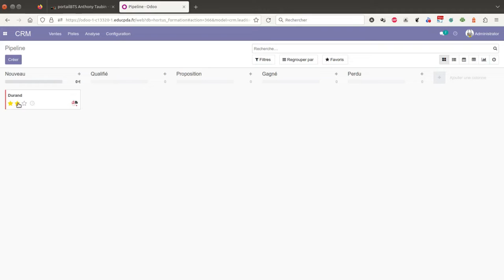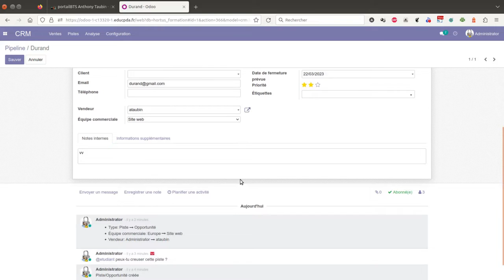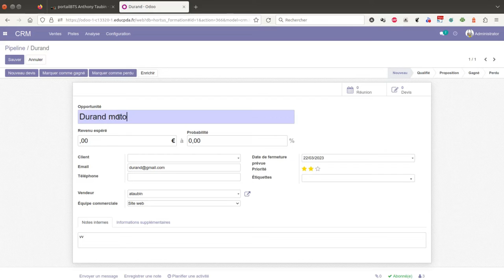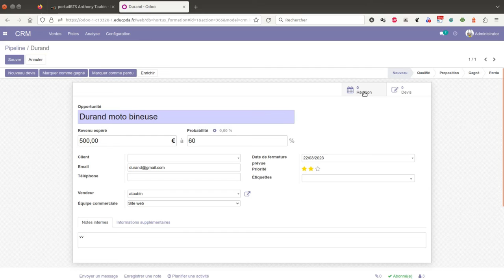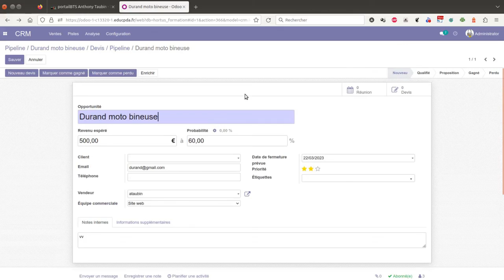Tuto vidéo : Créer et gérer les opportunités commerciales dans le CRM d'Odoo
Points à retenir :
- Ventes - Mon pipeline
- Cliquer sur Créer ou Modifier une étiquette
- Compléter les infos
- Qualifier l'opportunité
- Créer un client